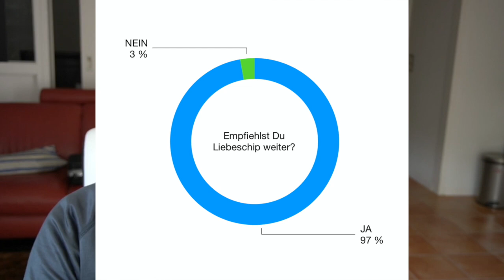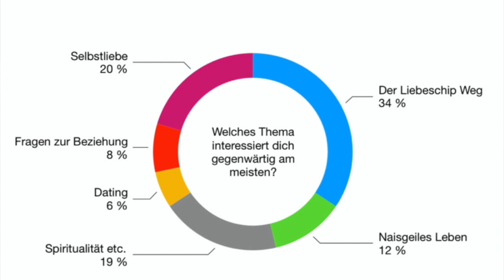Einige Ergebnisse der Liebeschip-Umfrage (auf der Webseite von Liebeschip)